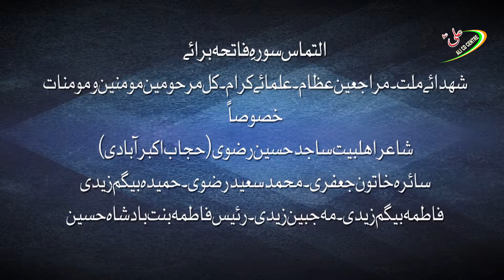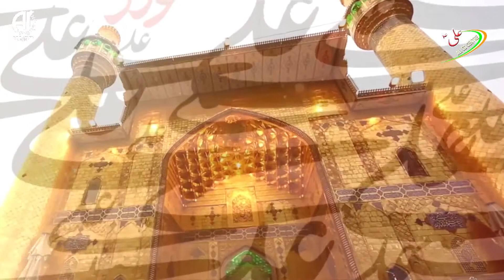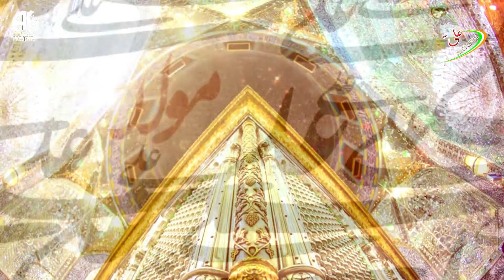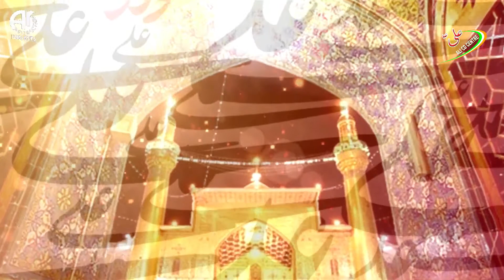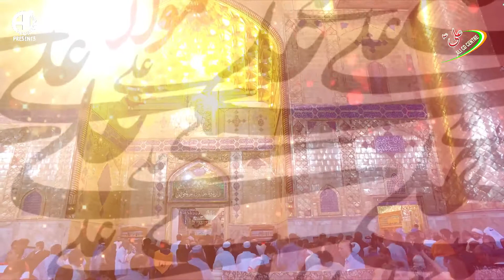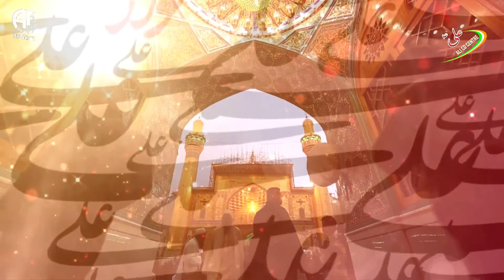Nohay 2019 | Ali Rizvi Johar | Ali Imam e Mas Ast | New Noha 1441 Hijri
Ali Rizvi Johar 2019 | Ali Rizvi Johar 2020
Nohay 2019 | Nauha 2020
Nauha: Ali Imam e Mas Ast
New Noha 1441 Hijri | New Noha 2019
New Noha 2020 | New Nauhey 2020
Ali Rizvi Johar 2019 | Ali Rizvi Johar 2020 | Ali Rizvi Johar Nauhey 2019
Please recite Sura-e-Fatiha for Director of ALI CD CENTRE INDIA
Late S.Jamal Abbas Zaidi S/O Late Ausaf Husain
Media Partner: Ali CD Centre INDIA